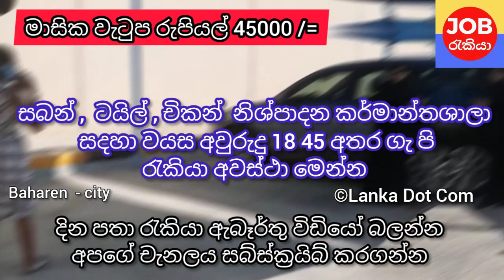new job vacancy 2022 | from malesiya in today episode 625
rekiya aberthu
rakiya abarthu
job hunting
government jobs
work from home jobs
civil service jobs
part time jobs
online jobs
job search
work from home
find a job
part time

preschool te